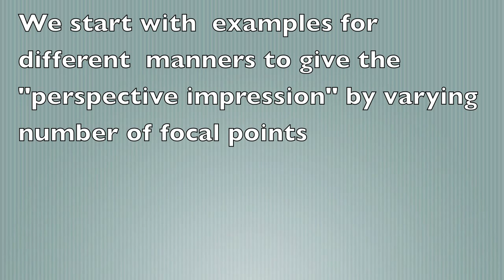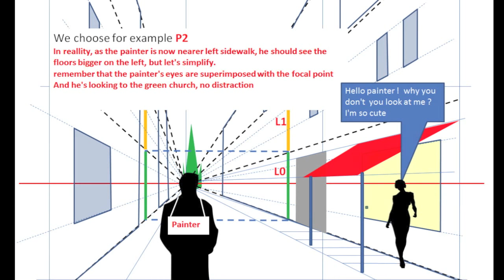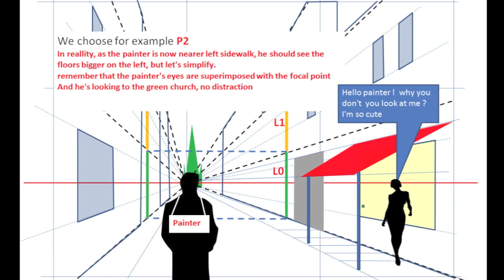Basic perspective notions for beginners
Drawing a cityscape is quite easy, even knowing basic rules. In many situations "one focal point" concept is  enough to give a good impression of perspective